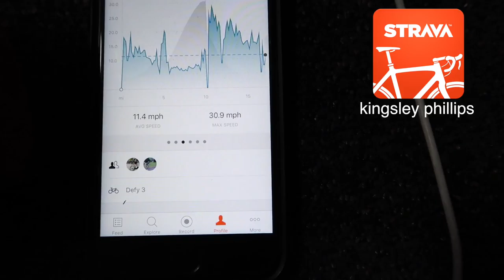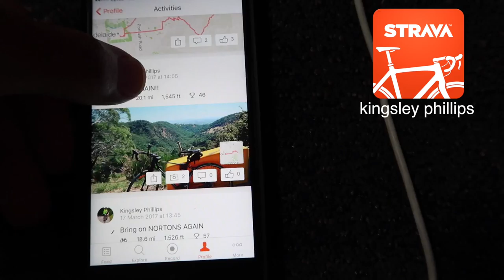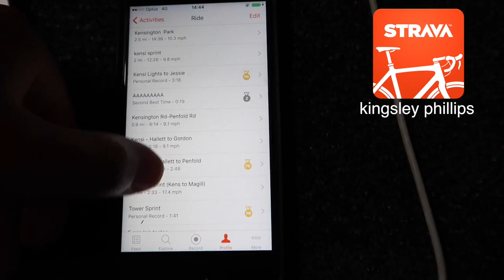Radelaide Adelaide | Indian Pacific Wheel Race | 1 Week Cycling Thoughts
Youtube (Guitar Lessons) - kingsleykinglin